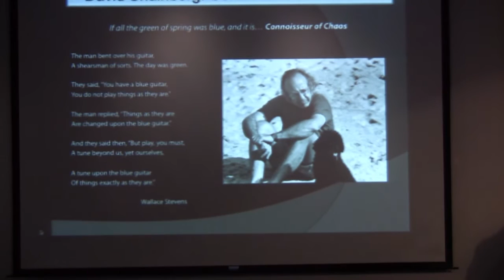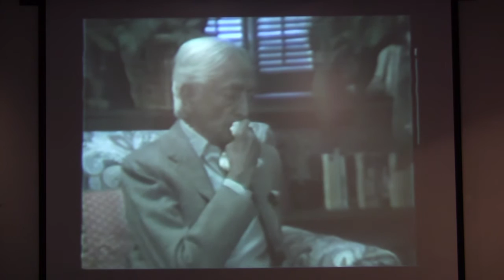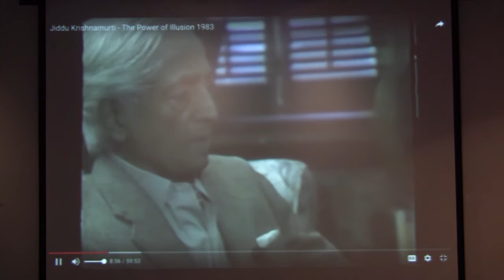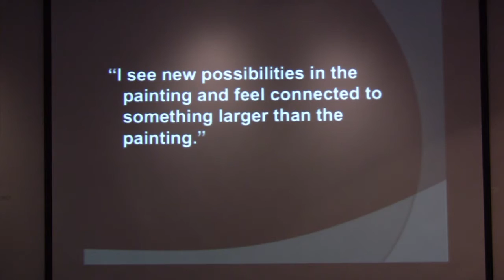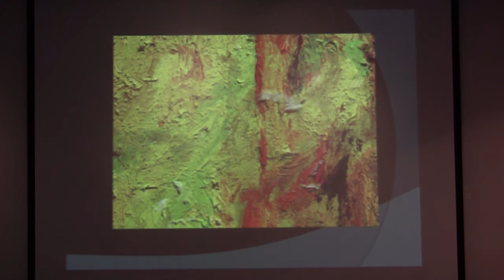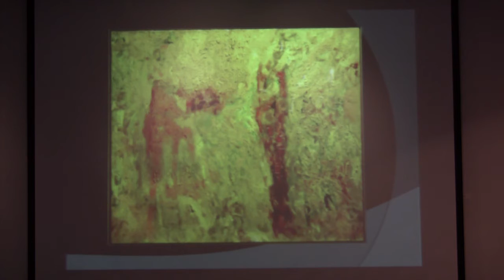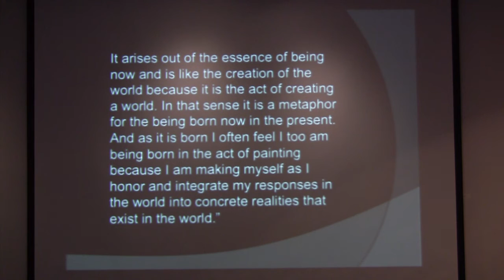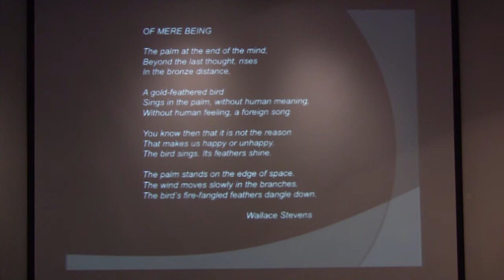Creative Certainty The Life and Work of David Shainberg A Lecture with John Briggs at PAAM 9 13 2016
The Fredi Schiff Levin Lecture Series at PAAM presents: Creative Certainty: The Life and Work of David Shainberg:  A Lecture with John Briggs. Presented at the Provincetown Art Association and Museum September 13, 2016.